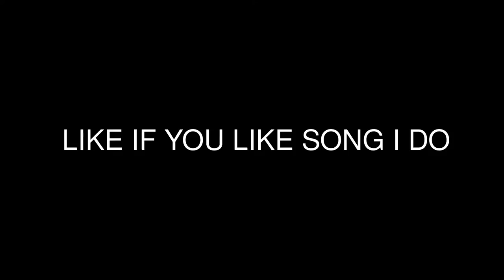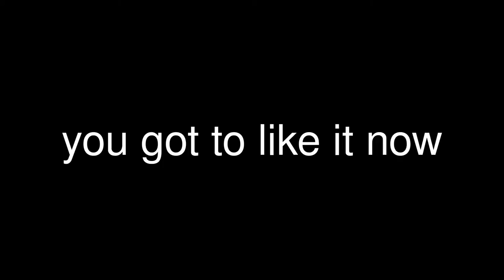SONG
you got to love it